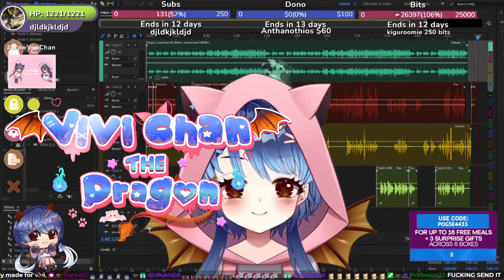So THAT's How You Pronounce that Name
Today's clip was taken by Lupinoni! Thanks!!